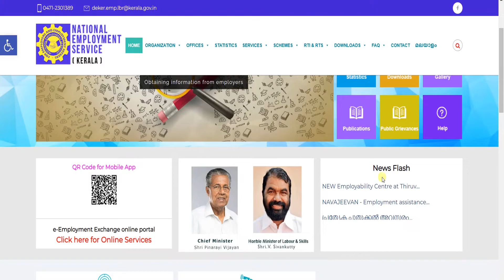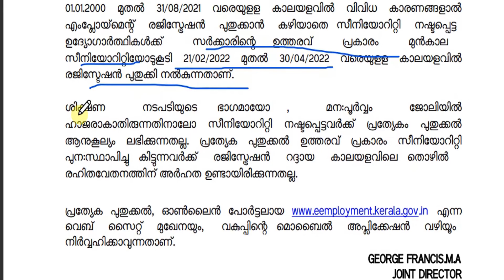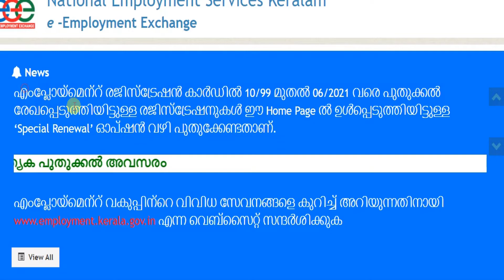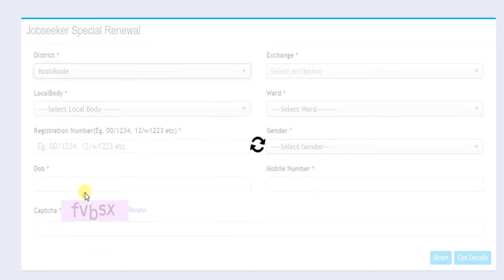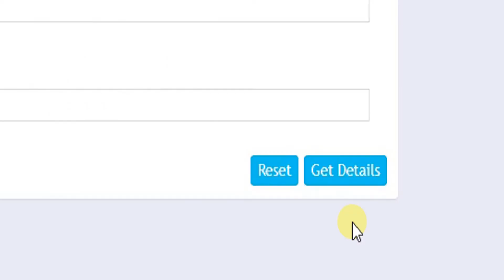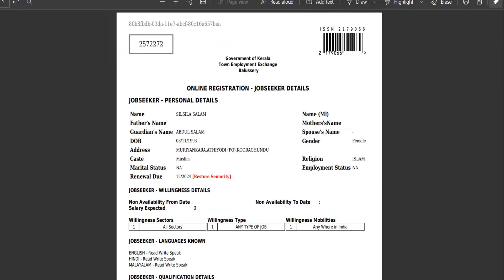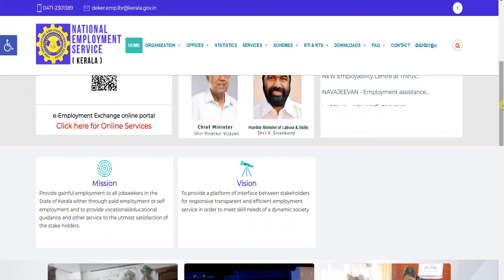EMPLOYMENT രജിസ്‌ട്രേഷൻ പ്രത്യേക പുതുക്കൽ അവസരം |മുൻകാല സീനിയോറിറ്റിയോട് കൂടി ഓൺലൈൻ ആയി പുതുക്ക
എംപ്ലോയ്‌മെന്റ് രജിസ്‌ട്രേഷൻ പുതുക്കാൻ കഴിയാതെ സീനിയോറിറ്റി നഷ്ടപെട്ട ഉദ്യോഗാര്ഥികൾക്  മുൻകാല സീനിയോറിറ്റിയോട് കൂടി ഓൺലൈൻ ആയി പുതുക്കാൻ അവസരം.

Official Notification 👉👉

We provide the Latest Government jobs update with complete details. jobs Portal for Government Jobs, Bank Jobs, and GK Updates and latest Notifications.

♥ @geosial eduland